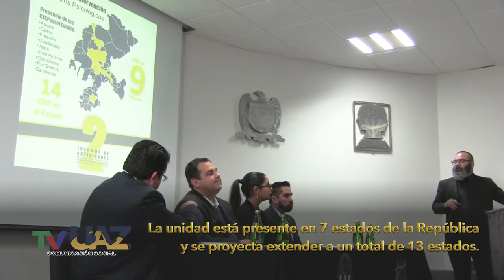Director de Psicología rinde 2° informe de labores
Al presenciar el 2° Informe de labores del director de la Unidad Académica de Psicología, Hans Hiram Pacheco García, el rector Antonio Guzmán Fernández puntualizó, que este tipo de acciones son muestra del porque la UAZ sigue en pie, ya que tiene como pilares fundamentales las actividades que se realizan en las unidades académicas que conforman la institución.